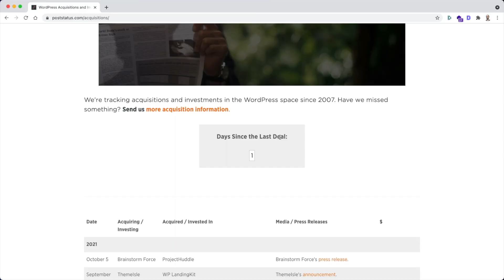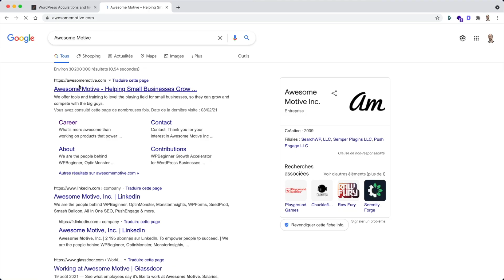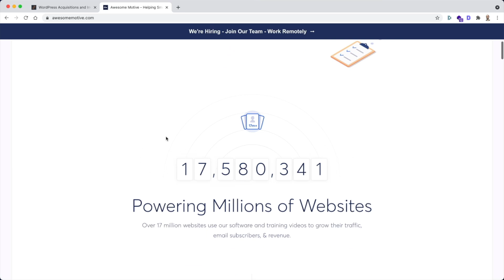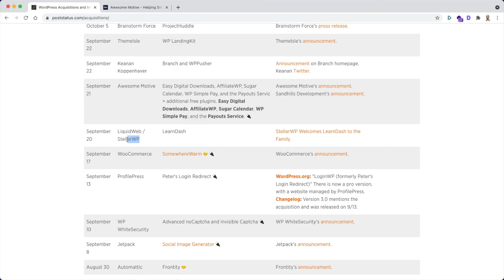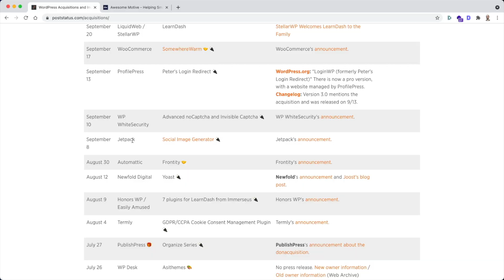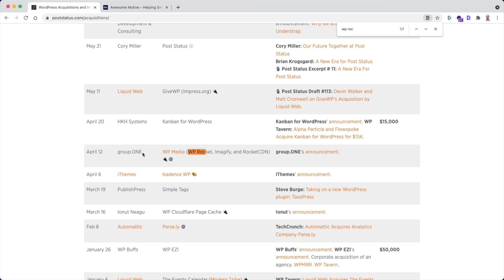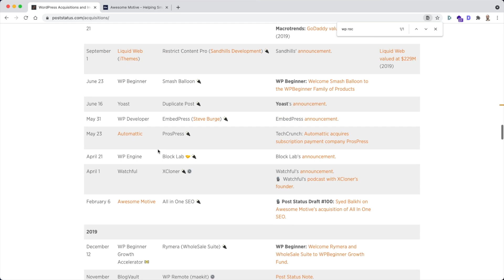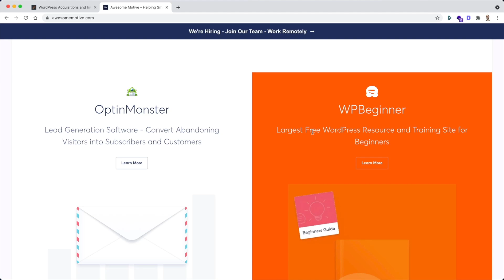Les achats de business WordPress - 🥂 À La Vôtre #2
Ça y est, le deuxième épisode de la série À La Vôtre est arrivé ! Dans ce format, je vous propose de discuter tranquillement d'un sujet qui concerne notre CMS préféré, le tout autour d'un mystérieux breuvage. 😉

Si vous avez suivi l'actualité WordPress ces derniers temps, vous avez pu remarquer que les rachats d'extensions, de thèmes et autres business vont bon train au sein de son écosystème. C'est ce que nous allons regarder de plus près ensemble, dans cette nouvelle vidéo. 🔍

Pas encore abonné au Ptit Bouillon ? 😉 Pour recevoir tous les 15 jours les dernières actus WordPress, c'est juste en dessous :